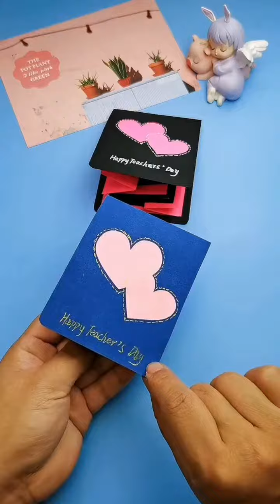Origami easy and make paper toys on tiktok p000171